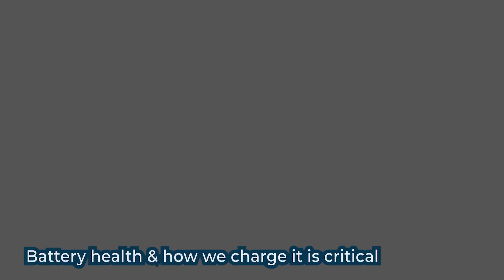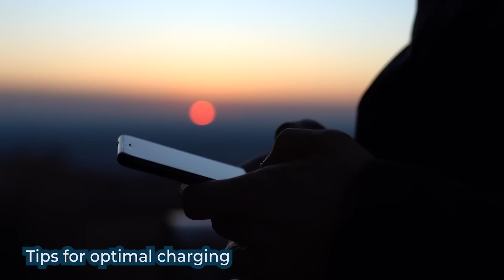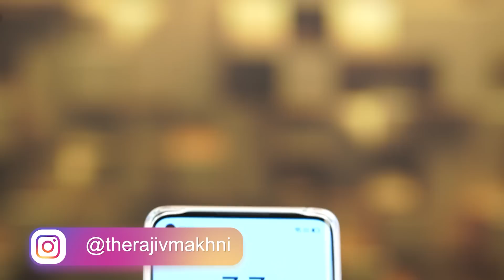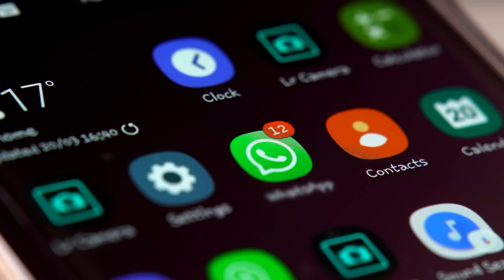You are Charging your Phone completely Wrong. Thereby killing the Battery and the Phone.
Our smartphones literally run marathons the entire time they are in use.
We shut down our computers but never give a break to our phones.
This means they constantly need power to run, this puts a lot of pressure on the batteries inside them.
But these tips will help you optimise this process & thereby increase the life of your phone's battery.